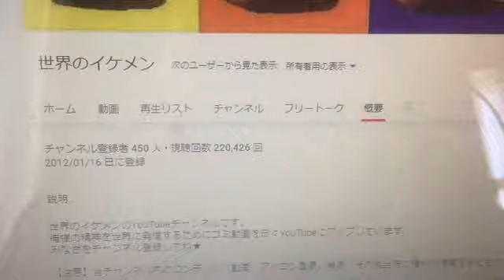【Smart雑談】俺様のチャンネルの合計再生回数が22万回を突破しました！！ 【世界のイケメン】